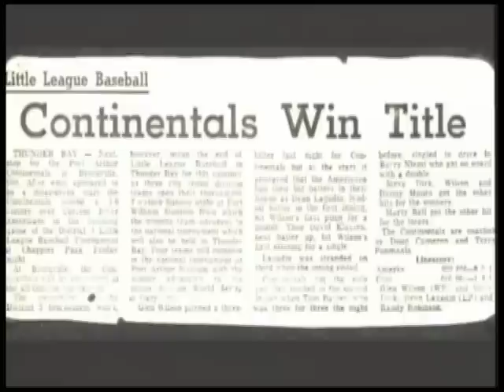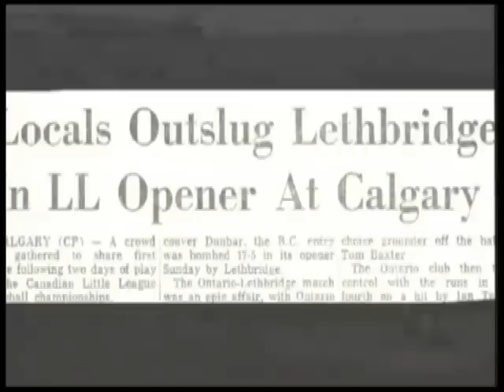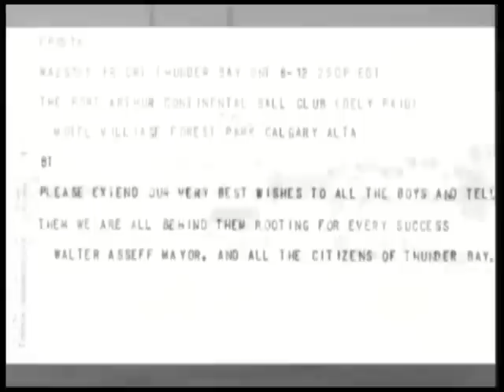1975 Port Arthur Continental Major Little League Team 2005 Inductee NWO Sports Hall of Fame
Induction video profiling the careers of Northwestern Ontario Sports Hall of Fame 2005 Indutees 1975 Port Arthur Continental Major Little League Team